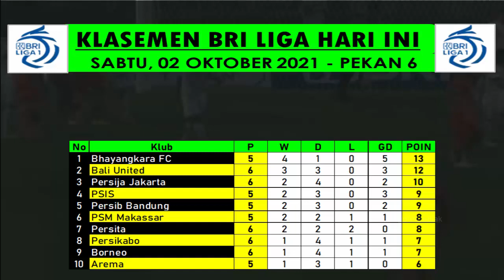Hasil BRI Liga 1 Hari ini ~ Persiraja Vs Persija | PERSIJA JAKARTA Raih 3 Poin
Halo guys, balik lagi di chanel tigo baradiak berikut ini video tentang

Hasil BRI Liga 1 Malam ini,

tigobaradiak[@]gmail[.]com